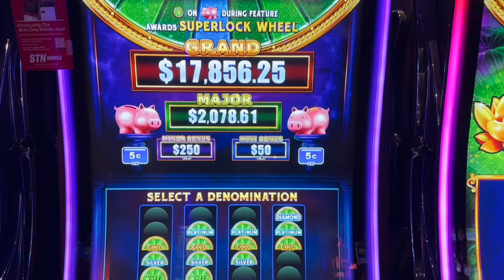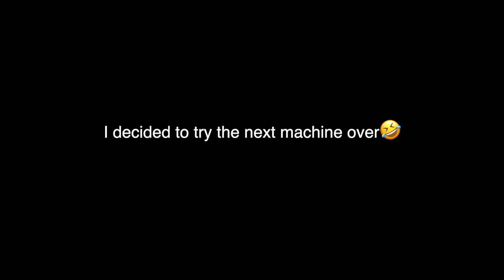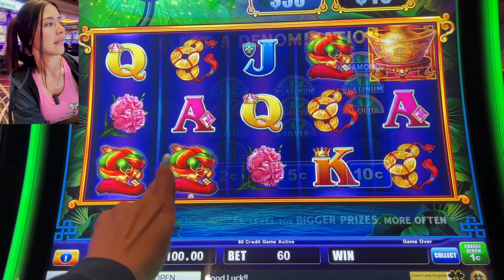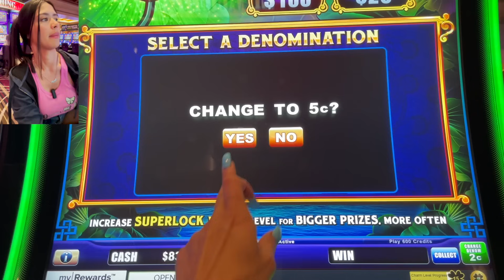Honey’s first time playing SUPERLOCK JACKPOT!🤑💰 | Honey Slots